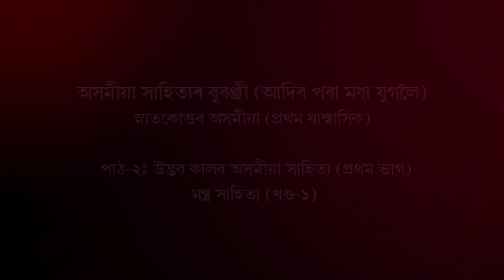Course:Asomiya Sahityar Buranji, MA(Assamese)_Unit-II:Udbhav kalar asamiya sahitya_Mantra Sahitya-1